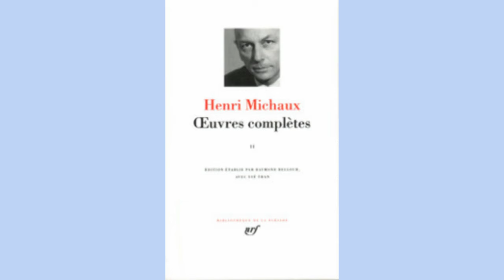Contre!, Henri Michaux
dit par Michel Bouquet

CONTRE

Je vous construirai une ville avec des loques, moi !
Je vous construirai sans plan et sans ciment
Un édifice que vous ne détruirez pas,
Et qu'une espèce d'évidence écumante
Soutiendra et gonflera, qui viendra vous braire au nez,
Et au nez gelé de tous vos Parthénons, vos arts arabes, et de vos Mings
Avec de la fumée, avec de la dilution de brouillard
Et du son de peau de tambour,
Je vous assoierai des forteresses écrasantes et superbes,
Des forteresses faites exclusivement de remous et de secousses,
Contre lesquelles votre ordre multimillénaire et votre géométrie
Tomberont en fadaises et galimatias et poussière de sable sans raison.
Glas ! Glas ! Glas sur vous tous, néant sur les vivants !
Oui, je crois en Dieu ! Certes, il n'en sait rien !
Foi, semelle inusable pour qui n'avance pas.
Oh monde, monde étranglé, ventre froid !
Même pas symbole, mais néant, je contre, je contre,
Je contre et te gave de chiens crevés.
En tonnes, vous m'entendez, en tonnes, je vous arracherai ce que vous m'avez refusé en grammes.
Le venin du serpent est son fidèle compagnon,
Fidèle et il l'estime à sa juste valeur.
Frères, mes frères damnés, suivez moi avec confiance.
Les dents du loup ne lâchent pas le loup.
C'est la chair du mouton qui lâche .
Dans le noir nous verrons clair, mes frères.
Dans le labyrinthe nous trouverons la voie droite.
Carcasse, où est ta place ici, gêneuse, pisseuse, pot cassé ?
Poulie gémissante, comme tu vas sentir les cordages tendus des quatre mondes !
Comme je vais t'écarteler !